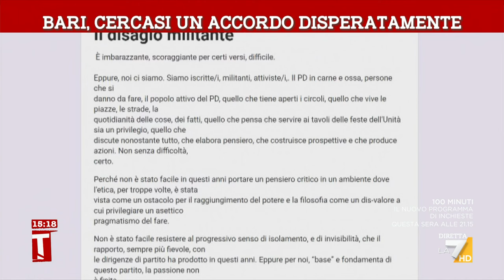Bari, cercasi un accordo disperatamente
Servizio di Mary Tota